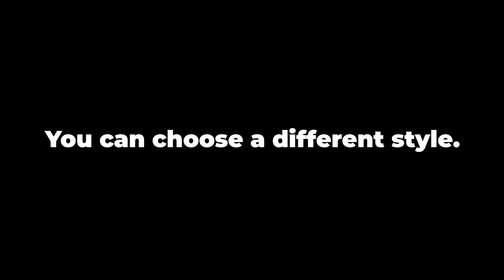Wavy Glitch Posters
1920×1080 and 1080×1920
Tutorial included